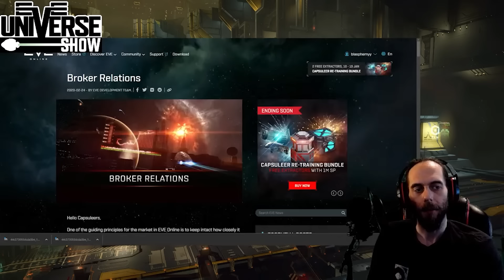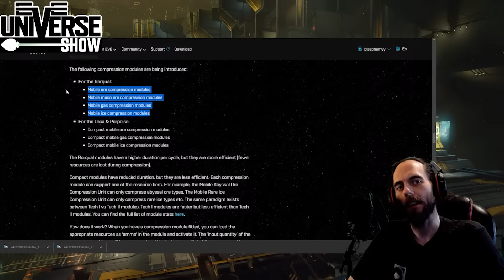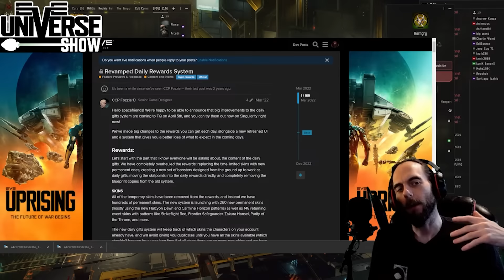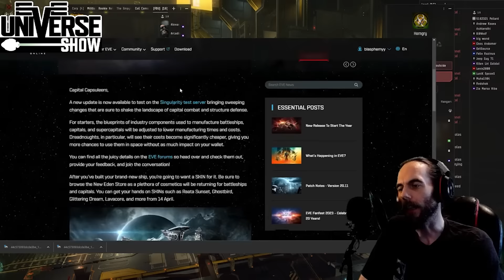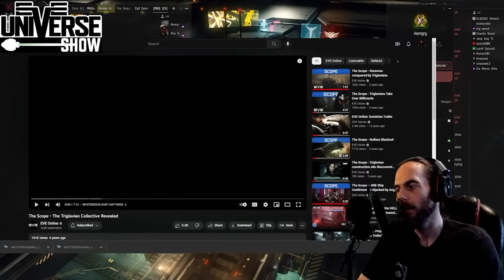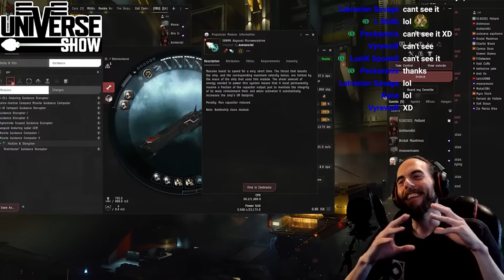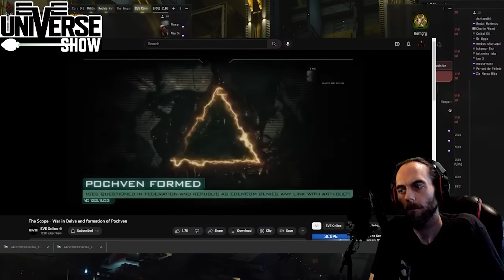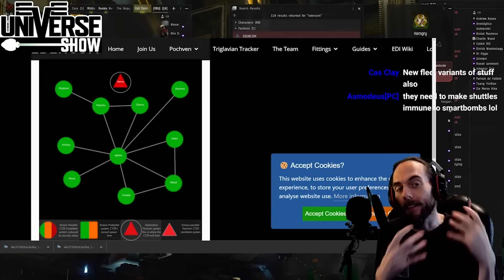Returning to EVE? Watch this first!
=== USEABLE IF YOU HAVE AN OLDER ACCOUNT THAT HASN'T USED A CODE===

Special Thanks to my Supporters:

-AR
-Alohn Gardner
-Allara
-Andrew
-Balleo Gallente
-Captain Obvious Uta
-Coldwave
-Dan
-Divoolej
-Elange
-Fatewinder
-Kotoba Manac
-Fayssal
-Fenix878
-Galand Gringham
-Gragnor
-Grisu19840
-Quzxpon
-Lares Hane
-Lunik SpoonS
-Michael Porter
-Mad Hatter
-Nolen
-RoAch 1982
-Steve
-UnafraidCookie
-YellowCladKing
-Jer
-Jenny

My Co-Designers
-Abyssus
-Aikawarazu Chan
-Arydanika the Queen
-BlackRoseNoble
-Dajat Lemmont
-Drake
-GuldanAgeStories
-Jay Kuhn
-Malak Starfire
-MidnightSpaceMonkey
-NotJustFun
-Seedsaplenty
-Serenalen with no I's
-Syliana Vel'ash
-Nephilim
-Grendel
- Zaul Nex

As well as my Immortal tier supporters Ebo1337 and Rid, Thank you  so much!!